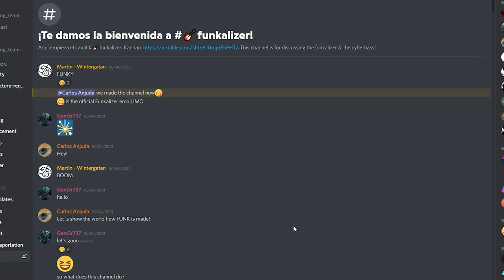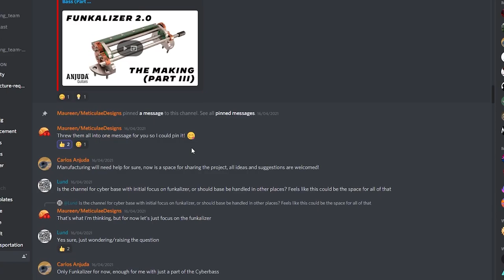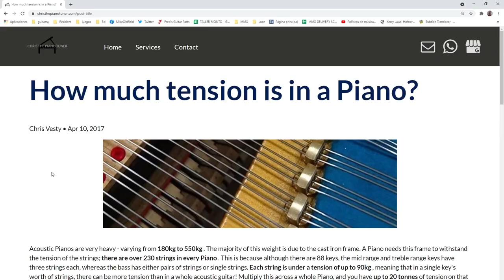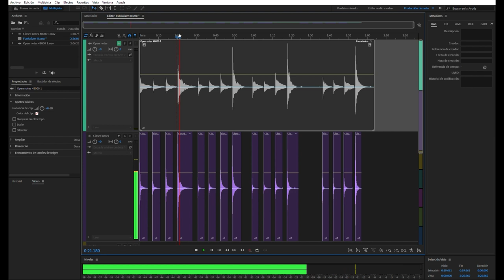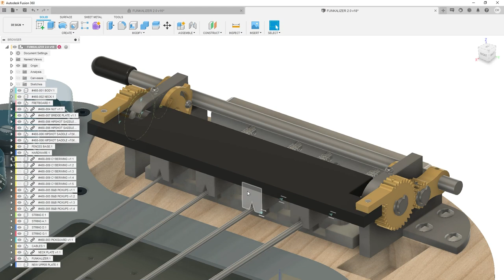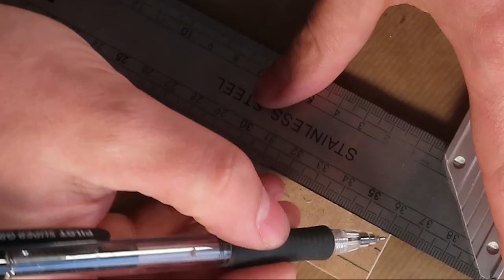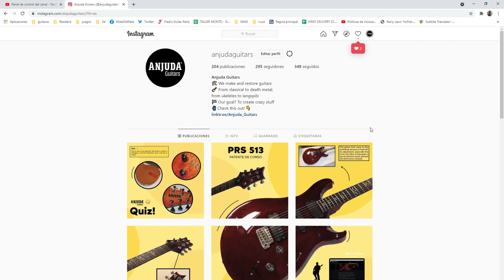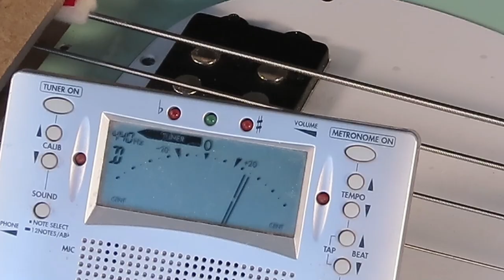Making the Funkalizer 2.0 for the Cyber Bass (Part IV) – Anjuda Guitars #13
After the last video it was obvious that some rework is needed. Major changes in the Funkalizer this time! This series is coming to an end, only one or two videos left. Will it hit the real Cyber Bass?

Carlos is a proud member of the MMX E-Team, check Wintergatan´s YouTube channel!